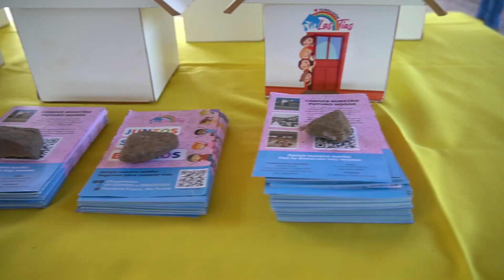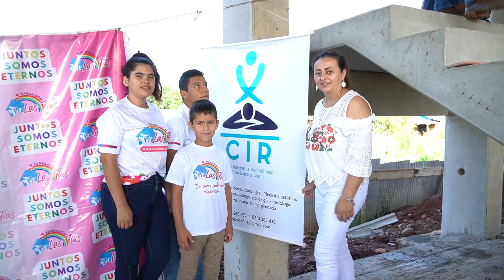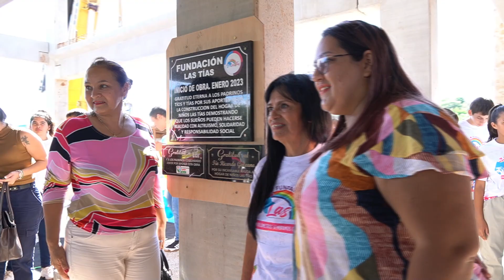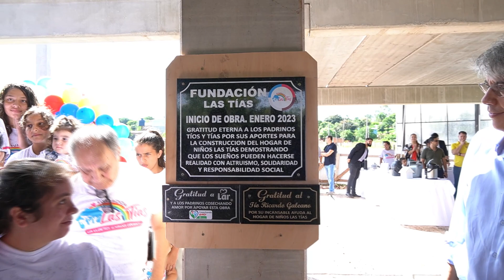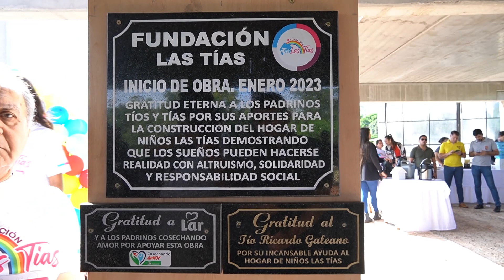FUNDACION LAS TIAS - DESCUBRIMIENTO DE LA PLACA